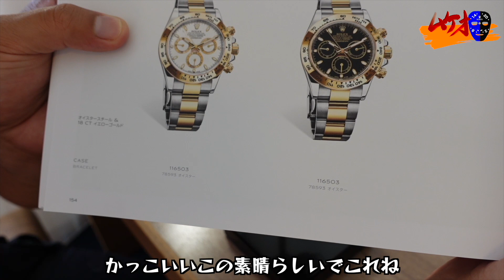【ロレックス】デイトナ購入 100%不可能を可能にした漢の話。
00:00オープニング
01:07本編
02:30公開
04:40モデル概要
07:37終わりに
ーーーーーーーーーーーーーー
【再生リスト】

ムケオ購入のロレックス

さぶチャンネルガジェット紹介↓↓
UCpHyPNkd8vhjfqQKRzm_bJA